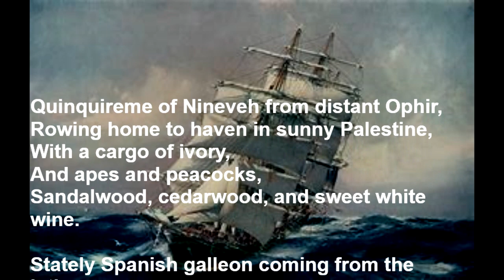"Cargoes" by John Masefield